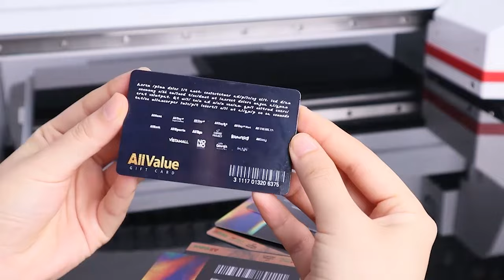Plastic Card, Good to Print with Rainbow UV Printer